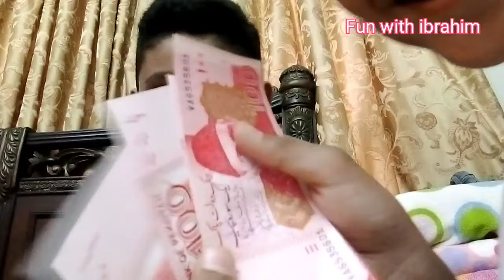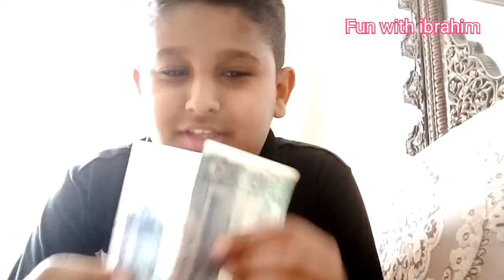Eid Vlog 2021